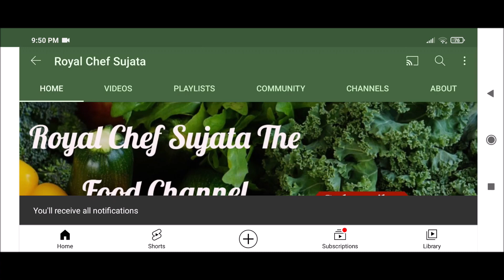अप्रतिम खवा घालून शाही पुरण पोळी मऊ लुसलुशीत नवीन पद्धत पहा | Puran Poli How To Grind Puran In Mixer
पारंपारिक अप्रतिम खवा घालून शाही पुरण पोळी मऊ लुसलुशीत एकदम नवीन पद्धत नक्की पहा
पुरण मिक्सरमध्ये वाटून पोळी व पुरण यंत्रामध्ये वाटून पोळी
Authentic Shahi Puran Poli How To Grind Puran In Mixer And In Puran Yantra Recipe In Marathi

The Video Holi Special Puran Poli No Grinding No Atta Or Maida With Tips In Marathi can be seen

पुराण पोळी म्हणजे महाराष्ट्रातील लोकप्रिय स्वीट डिश, पुरण पोळी ची तुलना कशाशी होऊ शकत नाही. पुरणपोळी ही खूप पौस्टिक सुद्धा आहे. होळी म्हणा किंवा पडवा, किंवा कोणता सुद्धा सण म्हणा आपण बरेच वेळा पुरणपोळीचे ताट बनवतो.
पुरणपोळी म्हंटले की डोळ्यासमोर छान मस्त मऊ लुसलुशीत वरतून तुपाची धार सोडलेली अशी दिसते. पुरणपोळी आपण वेगवेगळ्या पद्धतीने बनवू शकतो. पुरण पोळी बनवताना आपल्याला पुरण वाटण्यासाठी पुरण यंत्र पाहिजे किंवा पाटा वरवंटा पाहिजे कारणकी त्याच्या मुळे पुरण छान वाटले जाते. पण प्रतेक जणा कडे ह्या गोष्टी असतील असे नाही.
आपण पुरण मिक्सरमध्ये सुद्धा वाटू शकता. आम्ही ह्या अगोदरच्या आर्टिकल किंवा विडियो मध्ये पुरण न वाटता तसेच गव्हाचे पीठ किंवा मैदा न वापरता पुरण पोळी कशी बनवायची ते पहिले त्याची लिंक पुढे देत आहे. पुरण न वाटता पुराण पोळी
आज आपण ह्या आर्टिकल किंवा विडियो मध्ये पुरण मिक्सरमध्ये वाटून पुरणपोळी कशी बनवायची व पुरण पुरण यंत्रामध्ये वाटून पुरण पोळी कशी बनवायची ते पाहणार आहोत.
बनवण्यासाठी वेळ: 45 मिनिट
वाढणी: 7 पुरण पोळ्या बनतात
साहित्य:
पुरणकरिता:
1 कप चनाडाळ
3/4 कप गूळ
2 टे स्पून साखर
1/4 कप खवा
2 टे स्पून काजू-बदाम पावडर
1 टी स्पून वेलची पावडर
1/4 टी स्पून जायफळ पावडर
एक चिमुट मीठ
आवरणकरिता:
1 1/4 कप गव्हाचे पीठ
2 टे स्पून मैदा
मीठ चवीने
2 टे स्पून तेल
तूप पुरण पोळीला लावायला
The text  Authentic Shahi Puran Poli How To Grind Puran In Mixer In Marathi  can be seen here: